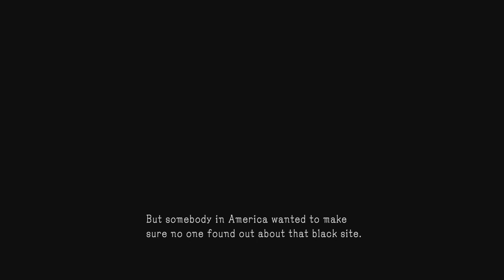Metal Gear Solid: Ground Zeroes - Działa przeciwlotnicze (#4)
Pewna grupa militarna chce dokonać nalotu na bazę i zrównać ją z ziemią. W osiągnięciu tego celu przeszkadzają ulokowane w bazie działa przeciwlotnicze. Widocznie komuś bardzo zależało na powodzeniu misji, bo wynajęty zostaje Snake. A to gwarancja powodzenia zadania.

Trzymajcie się,
Pzdr!

Wydawca: Konami
Deweloper: Kojima Productions